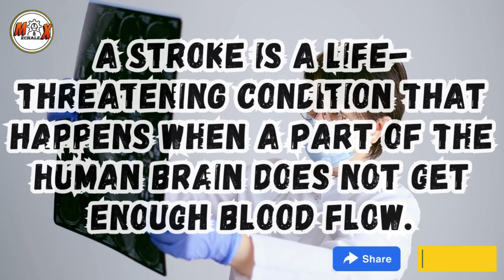World Stroke Day | OCTOBER 29 | MECHALEX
🎓 MECHALEX